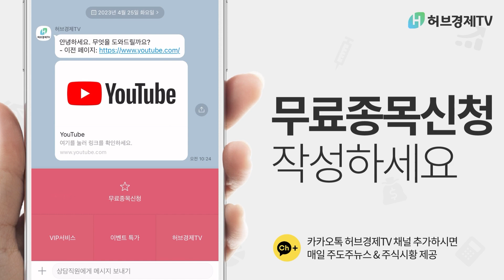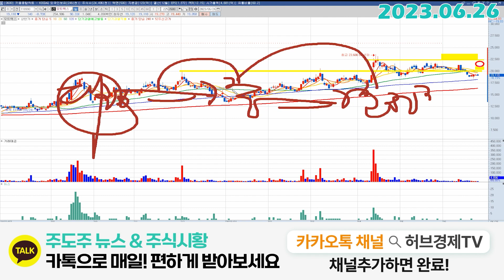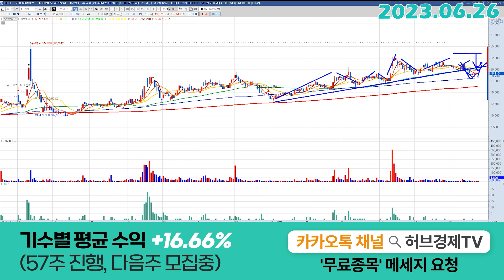모트렉스 (118990) - 진짜를 못알아보네..